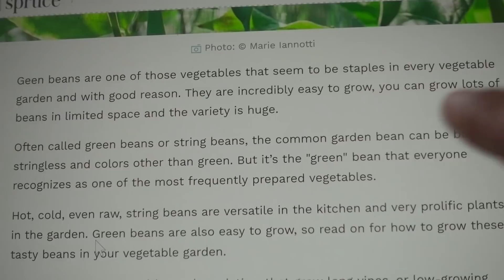THIS WILL MAKE YOU SMILE! 😂 Talking to a 20 MONTH OLD TODDLER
ℹ️ It's almost freaky watching your baby develop into a toddler. Today we REALLY notice the changes in Story's personality as we converse with her in different situations all day. It's really cute and it will make you smile. Talking to an (almost) 2 Year old has been really fun.